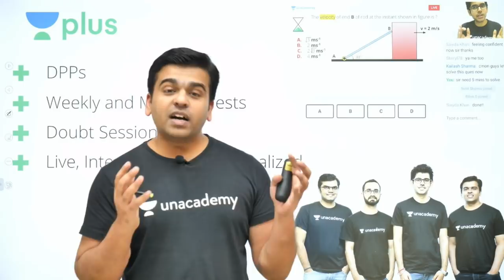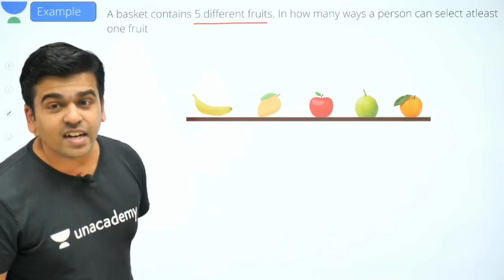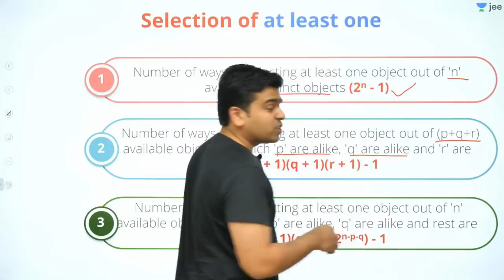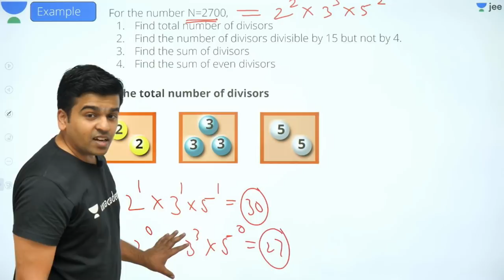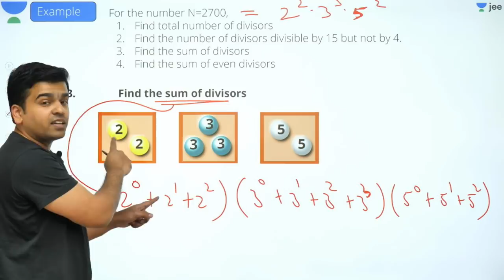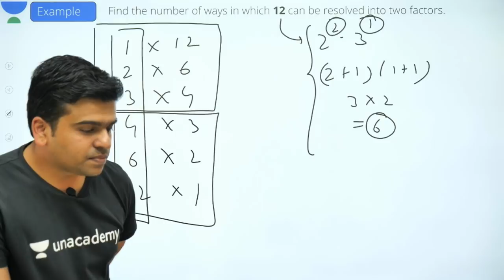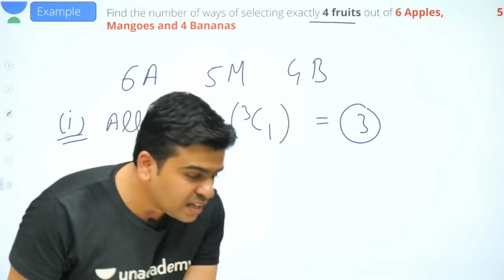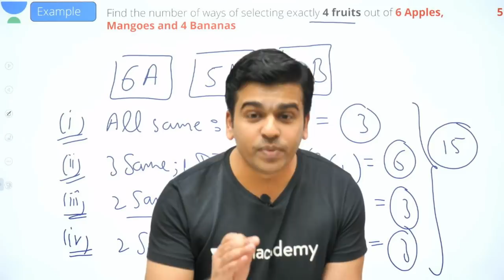JEE Mains: Permutation & Combination - Lecture 6 | Unacademy JEE | IIT JEE Mathematics | Sameer Sir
Unacademy JEE brings you another JEE Maths session to prepare you for JEE Mains 2020. In this Lecture, Sameer Sir will continue discussing one of JEE Mains important topic which is Permutation & Combination. Watch this video to clear your concepts of Permutation & Combination and know some of the best shortcuts to solve JEE Mains question paper.

1. Learn from your favourite teacher
2. Dedicated DOUBT sessions for IIT JEE 2020
3. One Subscription, Unlimited Access to Live Online Classes and Videos
4. Real-time interaction with best-in-class teachers
5. You can ask doubts in live online classes
6. Limited students in each IIT JEE Online Class
7. Download the videos & watch offline

Learn the complete details about Permutation & Combination for IIT JEE and related Concepts in this video. It is one of the most important topics of the IIT JEE Maths question paper - in IIT JEE Advanced and JEE Mains as well. Get the best IIT notes curated by experts. Solve important JEE Main and JEE Advanced 2020 questions along with IIT JEE maths preparation tips and tricks. Crack IIT JEE 2020 Maths with these valuable IIT JEE preparation tips and tricks.

Sameer Sir is a part of the alumnus of IIT Bombay. Being an IITian himself, in this IIT JEE Maths Live Online Class, Sameer Sir will touch upon introduction, important questions, and strategy for Permutation & Combination. He is a passionate teacher and has helped many students crack IIT JEE. During LIVE online classes he shares his personal experiences with students preparing for IIT JEE 2020. This helps the students get acquainted with the IIT JEE exam and make a study plan and strategy that will help them crack IIT JEE mains and advance in 2020.